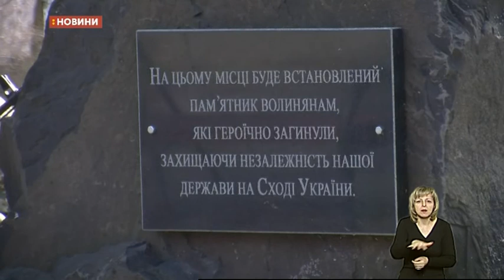13.03.2019. Новини. 20:30